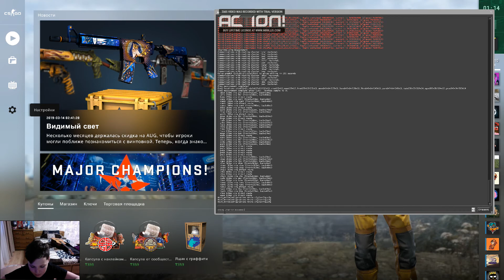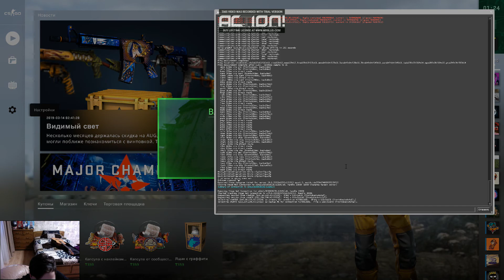да еще CS:GO ну а что